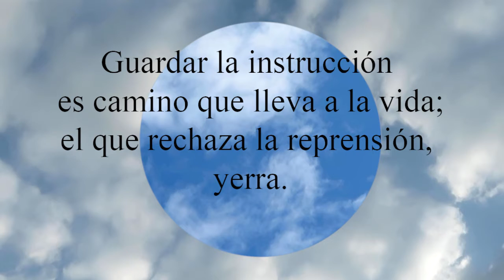Proverbios 10:17 Guardar la instrucción es camino que lleva a la vida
Guardar la instrucción es camino que lleva a la vida;
  el que rechaza la reprensión, yerra.